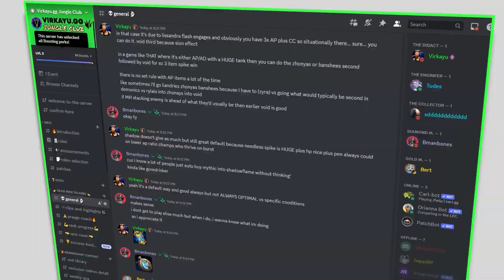The Jungle Pathing Tips That Will Change Your Life 😎 (for the better... for MASTER!)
🟢 League of Legends Jungle Coaching / GET MASTER FAST (JG COURSES along with FULL Coaching VODs, Tier Lists via email, FREE PDF, and more!)🟢 Main Channel /// @virkayu

Diamond Evelynn Jungle and Diamond Viego Jungle coaching looking at a total Diamond jungle guide!